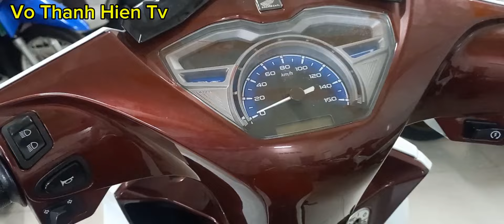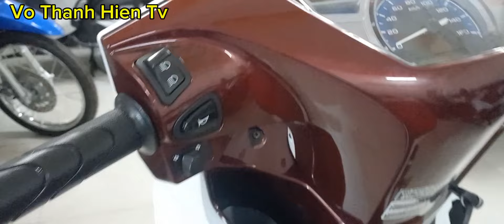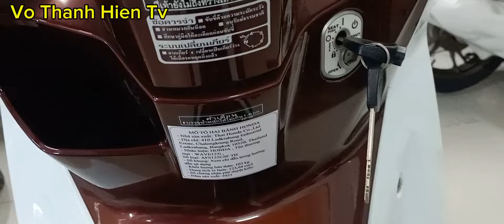Wave Nhập Thái, Màu Trắng, Đỏ Bánh Mâm, Phanh Đĩa || Vo Thanh Hien Tv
Honda Wave 125i nhập khẩu từ Thái Lan màu trắng ,đỏ cùng giá bán tham khảo tại cửa hàng xe máy Thu Vân Tp Sa Đéc
- Vo Thanh Hien Tv : 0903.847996